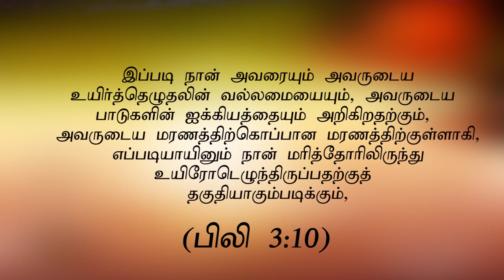"சுயநீதி பேசாதே... (பாடுகளின் ஐக்கியம்)" (HD)Aug 11th 2021 Today's Promise with Bro.D.Jestin(DD2369)